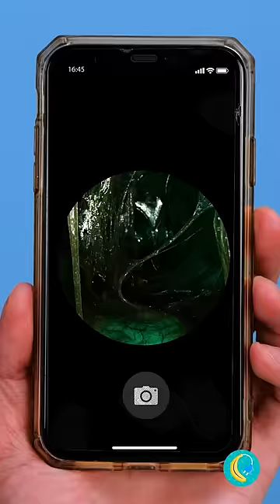¿QUÉ HAY EN TUS OIDOS🔥 Gadgets y trucos geniales para la escuela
¡Es hora de volver a la escuela 🏫! Es posible que necesites algunos de estos gadgets para facilitar tu vida escolar 😎!